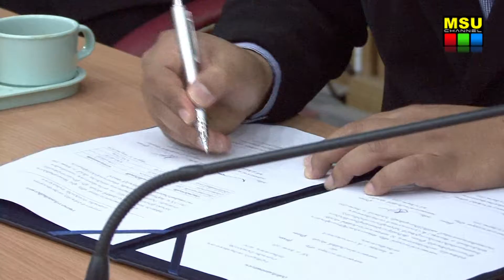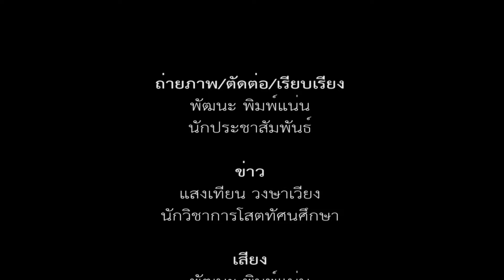มมส จัดพิธีส่งและรับมอบงาน ตำแหน่งผู้อำนวยการสำนักศึกษาทั่วไป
เมื่อวันที่ 16 สิงหาคม 2559 เวลา 13.30 น. ณ ห้องประชุม1 ชั้น 4 อาคารบรมราชกุมารี มหาวิทยาลัยมหาสารคาม โดยสำนักศึกษาทั่วไป มหาวิทยาลัยมหาสารคาม ได้จัดให้มีพิธีส่งและรับมอบงาน ตำแหน่งผู้อำนวยการสำนักศึกษาทั่วไป โดย รองศาสตราจารย์ ดร.ประยุกต์ ศรีวิไล รักษาการผู้อำนวยการสำนักศึกษาทั่วไป ส่งมอบงานให้กับ รองศาสตราจารย์ ดร.เกียรติศักดิ์ ศรีประทีป ดำรงตำแหน่งผู้อำนวยการสำนักศึกษาทั่วไป (ผู้อำนวยการคนใหม่) โดยมี ศาสตราจารย์ ดร.สัมพันธ์ ฤทธิเดช อธิการบดีมหาวิทยาลัยมหาสารคาม เป็นประธานและพยาน ในการส่งมอบงานในครั้งนี้

ภาพ/ข่าว : แสงเทียน วงษาเวียง
วิดีโอ / ตัดต่อ : พัฒนะ  พิมพ์แน่น
เสียงบรรยาย : พัฒนะ  พิมพ์แน่น